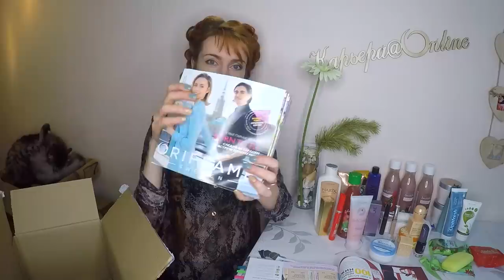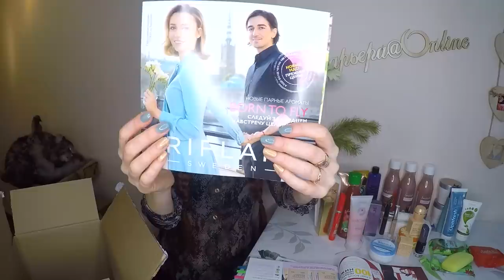ОБЗОР ПЕРВОГО ЗАКАЗА из каталога Oriflame №1-2019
Смотрим вместе содержимое моего первого заказа на 150 ББ из каталога Oriflame №1-2019.

В заказе:
-  34491 Туалетная вода Born to Fly For Him [Бон Ту Флай Фо Хим] (пробник)
- 34489 Туалетная вода Born to Fly For Her [Бон Ту Флай Фо Хё] (пробник)
- 32655 Легкий дневной крем против морщин NovAge Ecollagen
- 24467 Специальное смягчающее средство «Нежная забота» с ароматом миндаля
- 29705 Комплекс «Омега-3»
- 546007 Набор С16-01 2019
- 34461 Гель для душа «Джунгли Коста-Рики»
- 34462 Мыло «Джунгли Коста-Рики»
- 34926 Смягчающий крем для рук «Арника»
- 33459 Очищающее средство для интимной гигиены с экстрактом ромашки Feminelle
- 31123 Защитная зубная паста Optifresh
- 31131 Отбеливающая зубная паста Optifresh
- 31673 Зубная паста с травяным комплексом Optifresh
- 27979 Зубная щетка средней жесткости Optifresh (фиолетовая)
- 23747 Дневной увлажняющий крем «Витаминный уход»
- 32881 Восстанавливающая маска для сухих и поврежденных волос HairX
- 29907 Набор спонжей для макияжа
- 30676 Многофункциональная губная помада 5-в-1 The ONE Colour Stylist, оттенок - Теплый Бежевый
- 34175 Массажное масло для тела Love Potion So Tempting [Лав Поушэн Соу Темптин]
- 32882 Восстанавливающая сыворотка для сухих и поврежденных волос HairX
- 30923 Инструмент для чистки расчесок
- 30895 Мыло «Яблоко и корица»
- 33661 Матовые тени для век The ONE, оттенок - Нежный Беж
- 33692 Тушь для бровей The ONE, оттенок - Светло-коричневый
- 33709 Праймер для визуального уменьшения пор The ONE
- 34097 Укрепляющий шампунь и кондиционер 2-в-1 «Яблоко и бамбук»
- 31141 Тоник-активатор роста волос «Эксперт Нео»
- 32733 Стойкий лак для ногтей The ONE, оттенок - Ночной Ирис
- 30047 Дневной увлажняющий крем «Абрикос»

 влог каталог 17 интернет